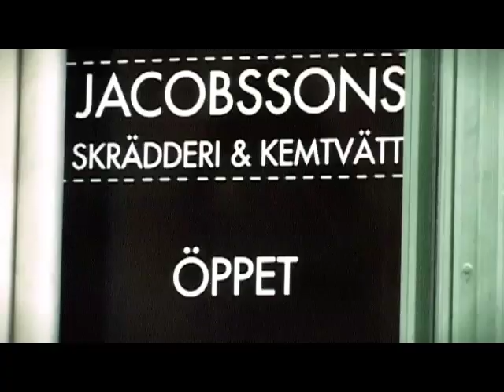Terroristen - Custom made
Terroristen besöker ett skrädderi